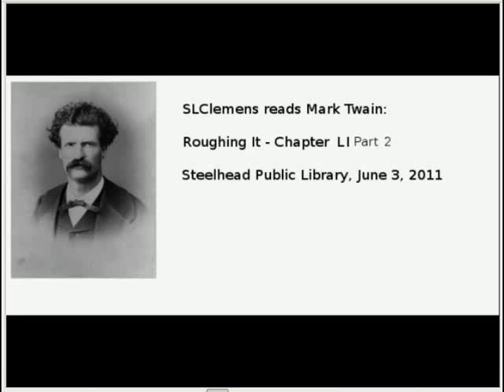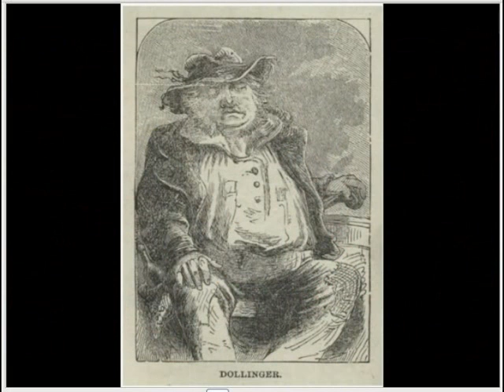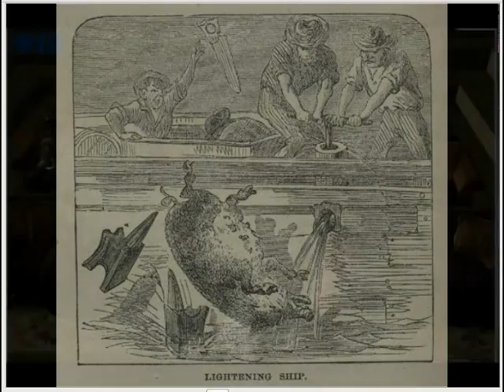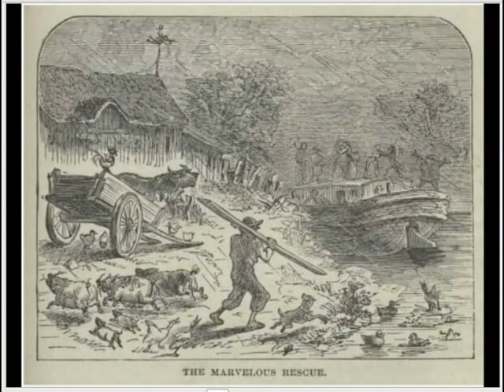Roughing It - Chapter LI Part 2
Jonah Out-done—A Lost Poem—The Aged Pilot Man—Storm On the Erie Canal—Dollinger the Pilot Man—Terrific Gale—Danger Increases—A Crisis Arrived—Saved as if by a Miracle